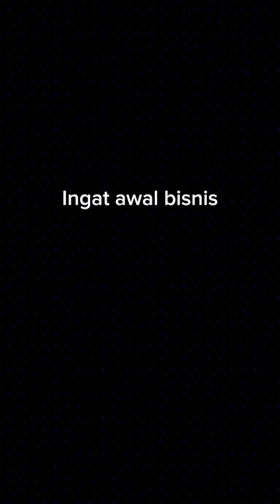Ayo share pengalamanan teman2 saat membangun bisnis kopi kalian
Ayo share pengalamanan teman2 saat membangun bisnis kopi kalian. Aku yakin pasti banyak yang menghadapi situasi yang sama… “cash flow yang minus berbulan-bulan.” Gimana teman-teman menghadapi situasi seperti ini?

Awi Coffee bisa kalian dapatkan di:
Online :
🛍 Shopee :

1. Kami punya banyak PENGALAMAN. AWI COFFEE adalah perusahaan roastery kopi yang sudah berdiri sejak 1945. Bisa bertahan dan berkembang lebih dari 70 tahun adalah perusahaan yang mempunyai integritas tinggi. Kami yakin akan terus tumbuh, dan bisa menjadi partner terbaik cafe anda hingga ratusan tahun ke depan.
2.Kami PENDENGAR bukan pembicara. Positioning kami bukan sebagai EXPERT tapi Customer service. Kami menciptakan produk yang mudah dijual oleh cafe di Indonesia.
3. Kami SERIUS MASALAH KUALITAS,Hal yang paling ditakutkan semua cafe adalah konsistensi dari kopi yang dipakai, bukan harga, Dengan AWI COFFEE, pemilik cafe bisa tenang dan fokus membesarkan bisnisnya.
4. Kopi kami BEBAS BATU. AMAN buat grinder anda.
5. Kami mempunyai REPUTASI yang bagus di Online Shop.
6. superior / money back guarantee
7. Sertifikat HALAL